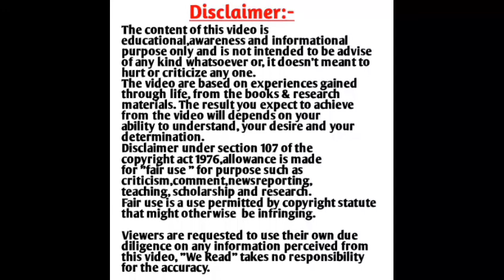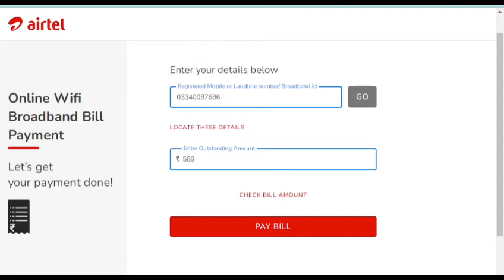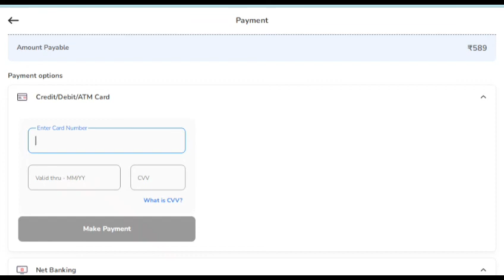Airtel xstream fiber online bill payment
Airtel xstream fiber online bill payment airtel_xtream_fiber airtel wifi broadband online bill xstream #2023 #2022 #2021